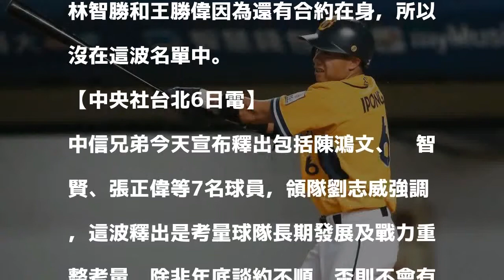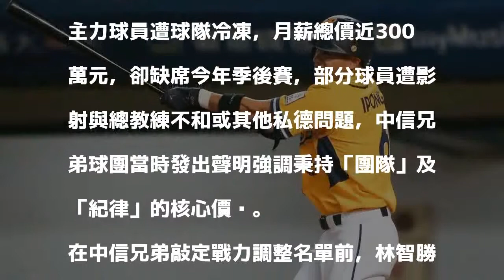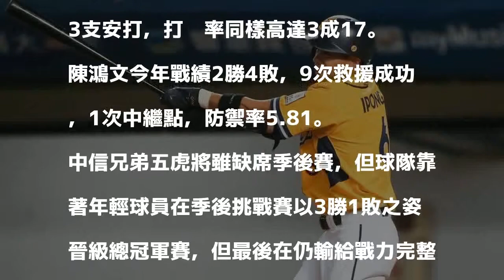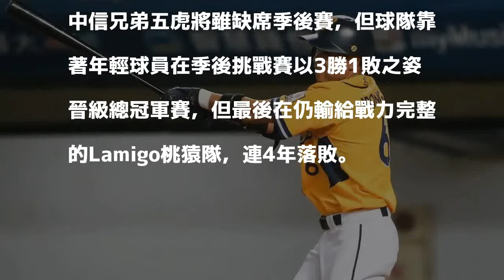中職／中信兄弟釋出7人 無林智勝有張正偉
張正偉。 記者黃仲裕／攝影 分享

發表評論評論如下。